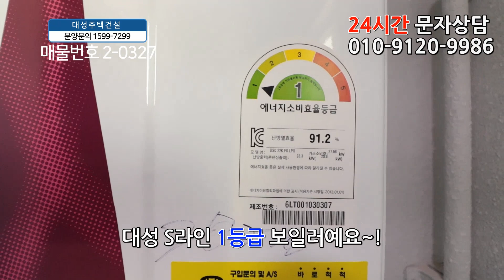마전동신축빌라 34평 검단사거리역세권+큰방3개+검단신도시 최고의 인프라+500만원에 가져가세요!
◆인천광역시 서구 마전동에 있는 신축빌라입니다

☆위치는 인천2선 검단사거리역에서 도보 10분정도 거리에 있구요.

★학교는 검단초교,금곡초교,검단중,마전고가 근방에 있습니다.

♥ 서구 - 마전동 빌라매매 ♥

◈ 실입주금: 5백만원
◈ 구 조 : 방3 욕실2 발코니1
◈ 평 형 : 34평형
◈ 교 통 : 검단사거리역 10분
◈ 입 주 :즉시입주